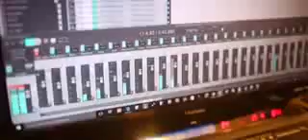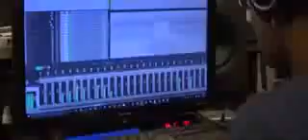Mery watan (pakistan zindabad)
National song